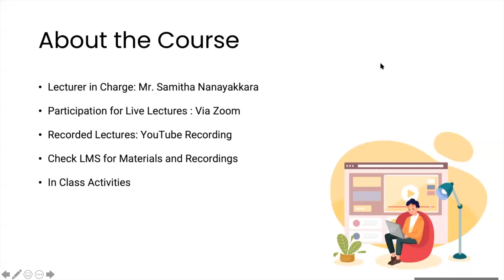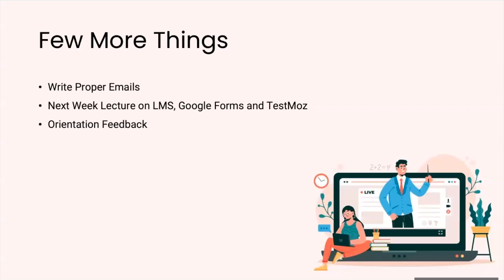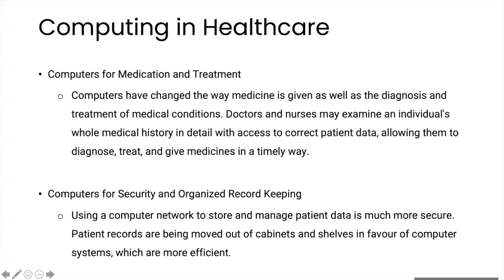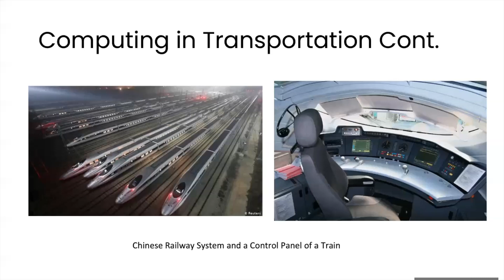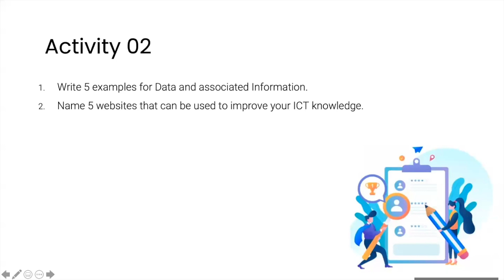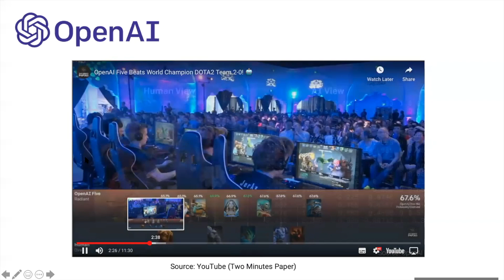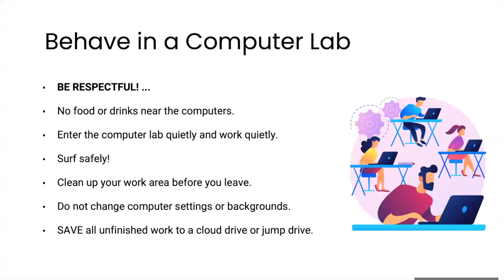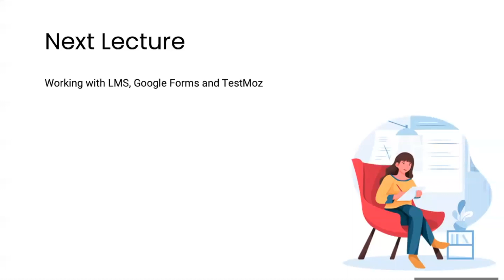GIT 1112 - Introduction to ICT (Lecture 01)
Lecturer: Mr. Samitha Nanayakkara
Department of ICT